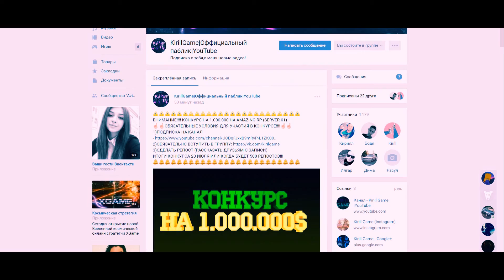CRMP Amazing RolePlay - БУДНИ ДАЛЬНОБОЯ [№15] СБЕЖАЛ ИЗ ТЮРЬМЫ!#476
➨Мой ник - Kirill_Putbulll
➨Мой номер:663333